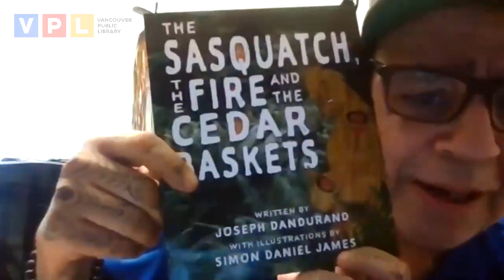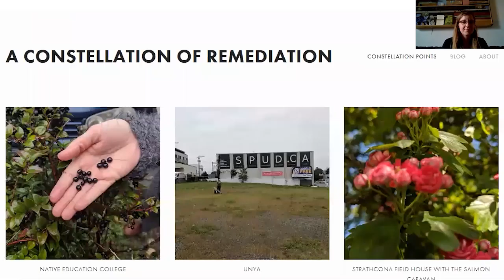Indigenous History Month: A Gathering of Storytellers 2020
VPL Indigenous Storytellers Joseph Dandurand, Jules Koostachin, Nova Weipert, Renae Morriseau, and T'uy't'tanat-Cease Wyss share life experiences and discuss artistic works in a live panel held over Zoom on June 18, 2020. (Content advisory: There is a brief, frank discussion of child abuse during one of the Storyteller's presentations.)